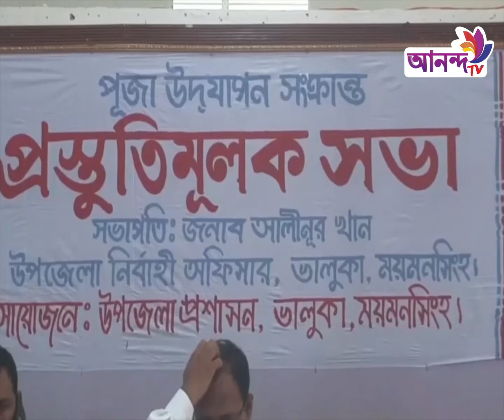ভালুকায় শারদীয় দুর্গা পুজা উদযাপনের লক্ষ্যে প্রস্তুতি সভা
Address:
79/E, 6th Floor, International Airport Road,